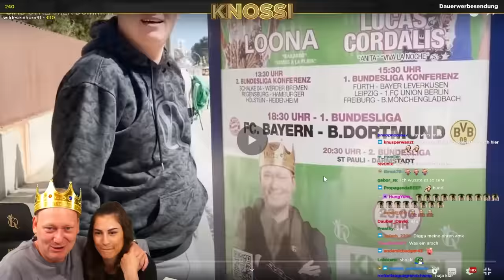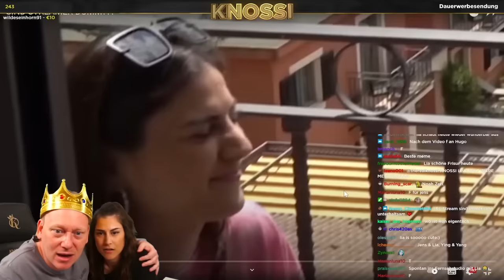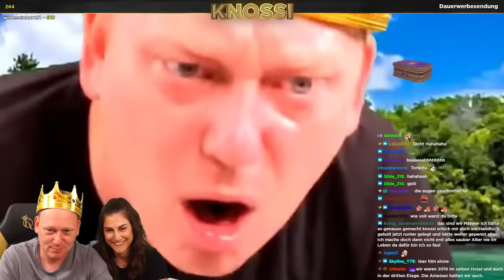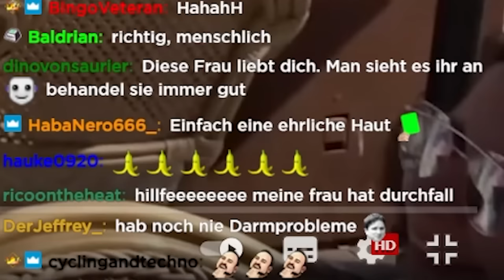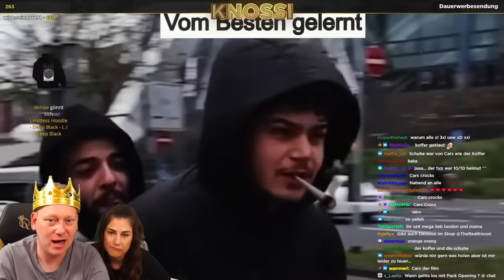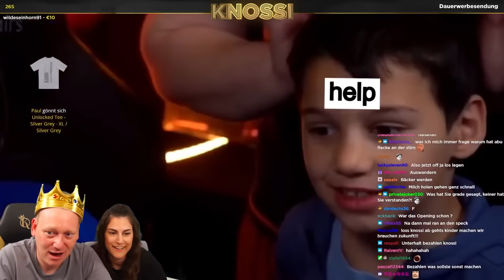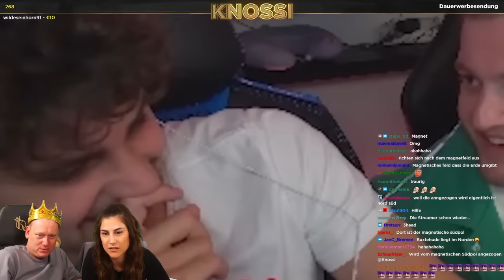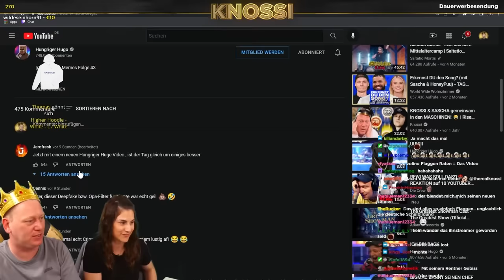DU ZERSTÖRST UNSERE BEZIEHUNG! 😨 HUNGRIGER HUGO REAKTION mit LIA 😂